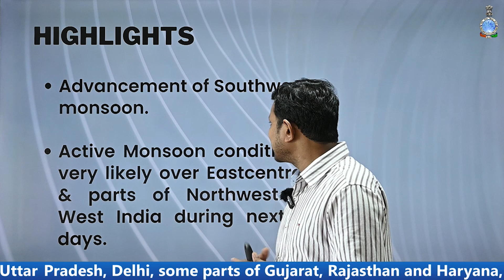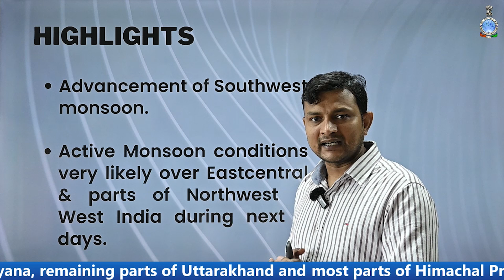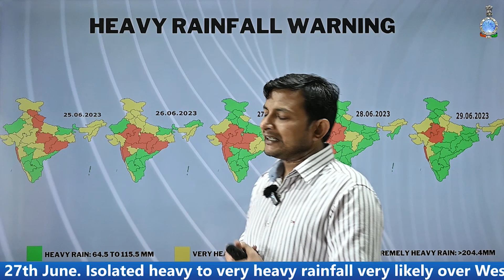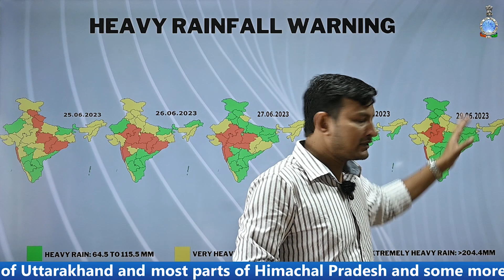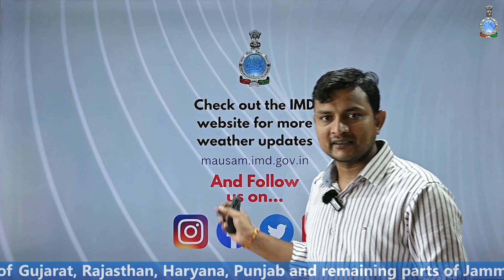Daily Briefing(English) 25.06.2023